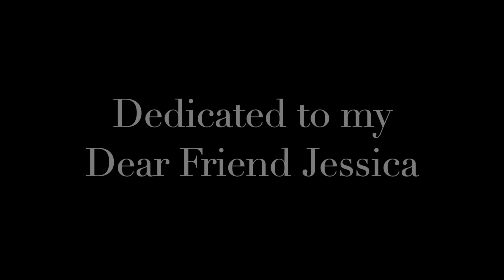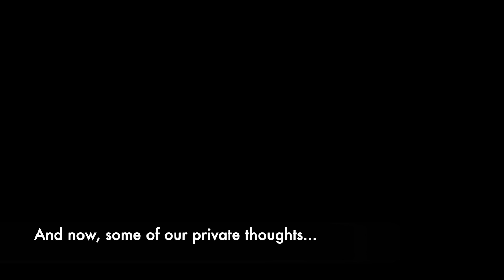Dublin, Ireland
Traveled to Dublin for a few days in September, 2019 with one of my best friends. Saw the Wicklow Mountains, Guinness Lake and hiked around Howth as well.